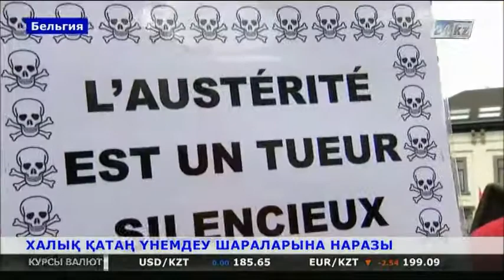Бельгия халқы қатаң үнемдеу шараларына наразы